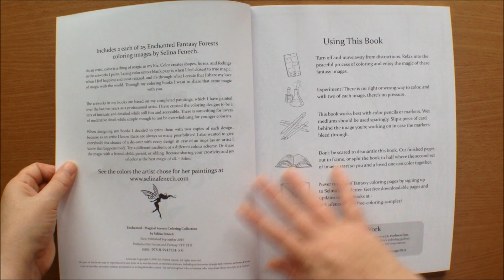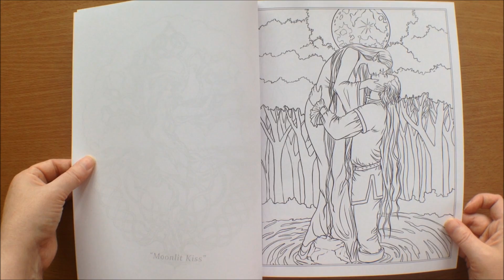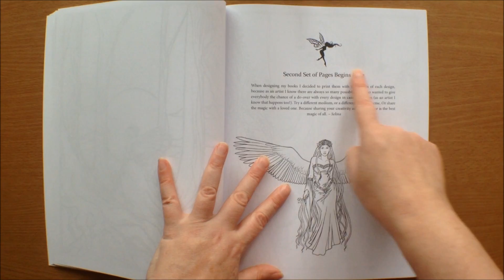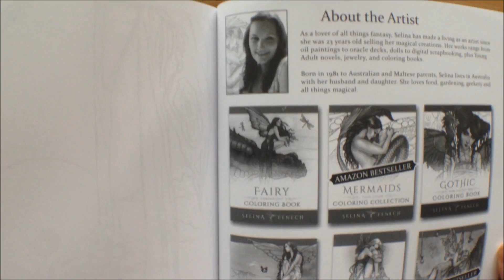Enchanted Magical Forests by Selina Fenech Colouring Book Flipthrough